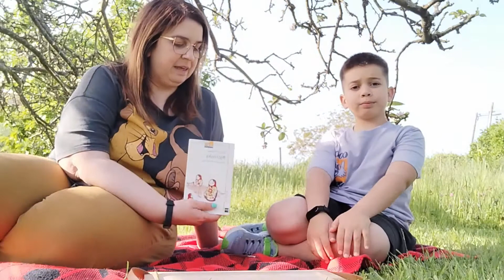Lectura e familias 2022: Conto contigo - MATRIOSKA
No proxecto Lectura e familias da Biblioteca Xoán Farias, a Biblioteca do CEIP de Pazos quixemos crear un banco de contos compartidos entre grandes e peques en formaoto audiovisual, nun ano no que a Biblioteca Escolar ten a palabra.
Nesta ocasión, Mario e Rosa contan "Matrioska", de Dimiter Inkiow.